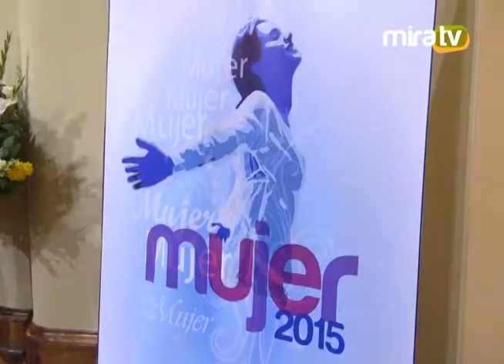Ceremonia de Distinción a la Mujer Miraflorina 2015